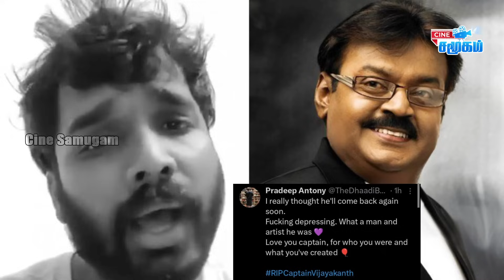Vijayakanth மறைவால் உடைந்த பிரபலங்கள் | RIP Captain Vijayakanth | Vijayakanth passed away